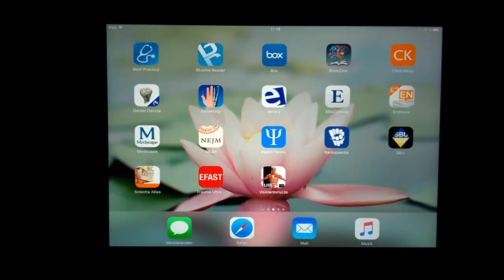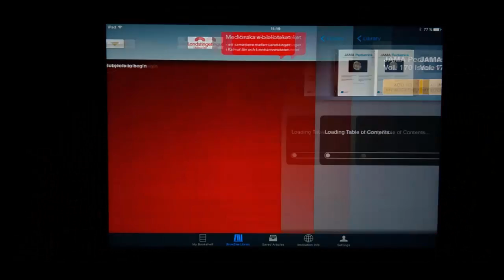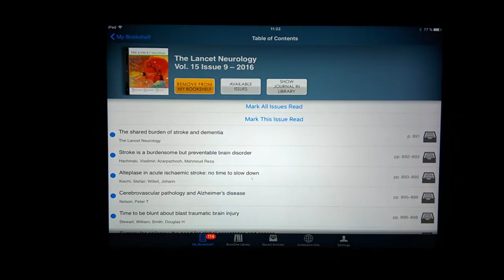Tidskriftsappen BrowZine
Instruktionsfilm om tidskriftsappen BrowZine. En resurs för dig som är anställd inom Region Kalmar län.